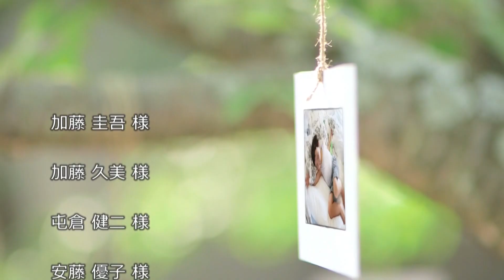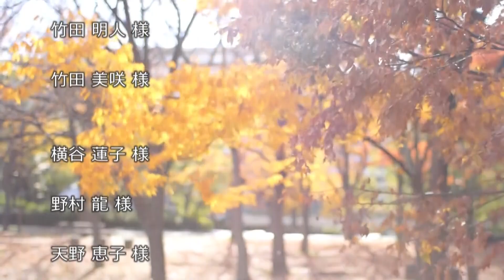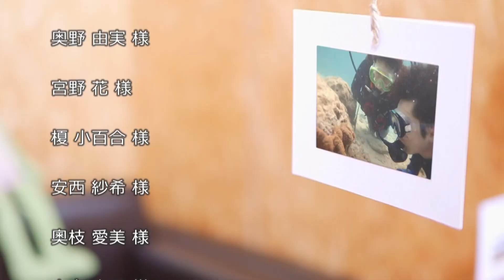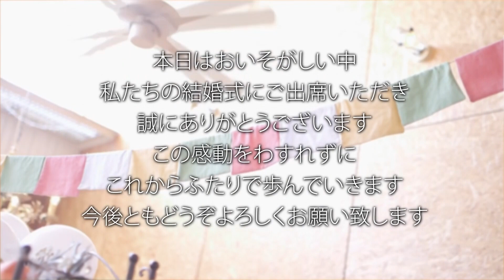エンドロール『サニーデイ』｜結婚式ムービー chouchou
■エンドロール『サニーデイ』
「サニーデイ」には、おふたりの「ハレの日」が温かく晴れやかな日になりますように、という願いが込められています。
この「ハレの日」に至るまでのおふたりやお世話になった皆様の写真を、実写の背景に合成します。
ふんわりとした光が美しいエンドロールです。やわらかな空気感がゲストの心を優しく包み込みます。